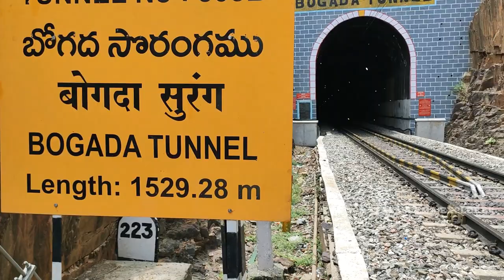Bogada Tunnel | Nandyal To Giddalur Railway Track In Nallamala Forest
Bogada Tunnel is a Railway Tunnel in Nallamala Forest on the route to Nanadyal-Giddalur. Bogada Tunnel is the 28th longest Tunnel in India.